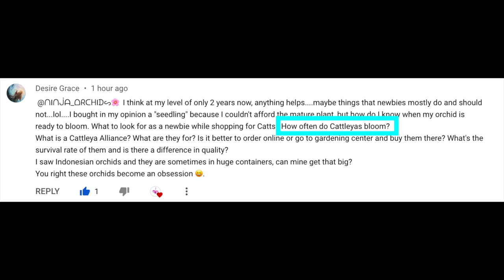How often do Cattleyas bloom? | Cattleya bloom & growth cycle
Desire Grace, here is your Ninja Clip answering: How often do Cattleyas bloom?
My environment:
Mediterranean climate, hot summers / mild winters
45% - 85% humidity, with regular airflow
Orchid growing supplies:
               Seramis, Akadama
Water: Reverse Osmosis
Insecticidal Soap
General PPM: 300 Summer, or in active growth
                          150 Winter, RO Water and KelpMax only